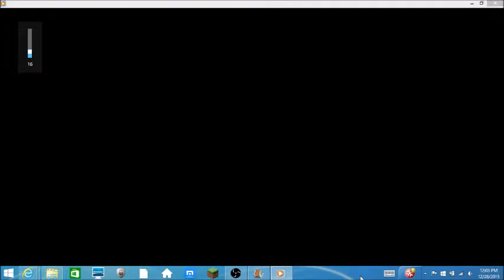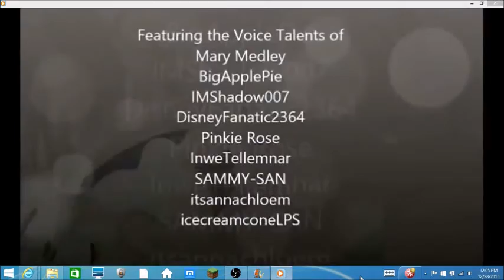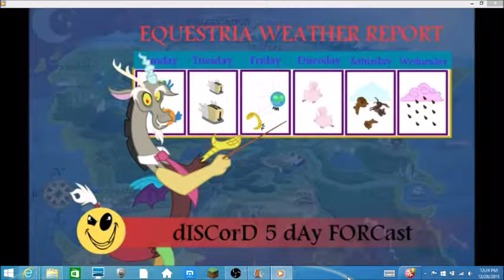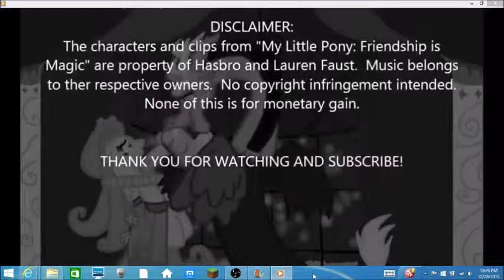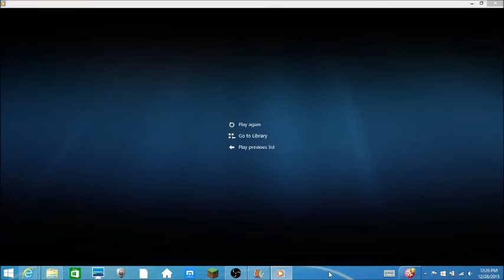Yoshi Reacts: Bride Of Discord - Episode 2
My reaction to Bride Of Discord Episode 2 by DisneyFanatic2364. I'm finally back from a 3 day break.